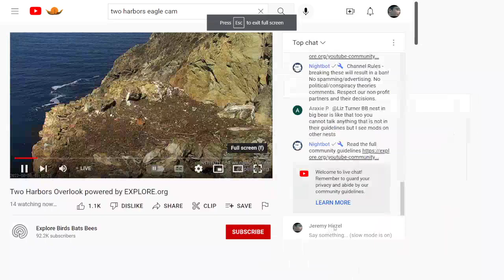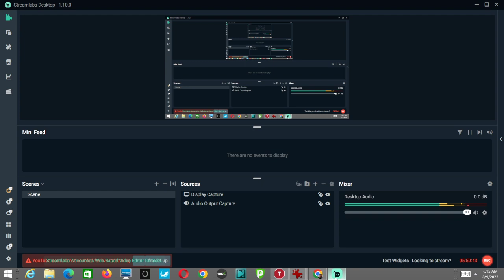Two Harbors Bald Eagles (Overlook Cam) 08/08/2022 10:15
(Main Cam), (Overlook Cam).

The Bald Eagle Nest is home to the Bald Eagle Couple, Chase and Cholyn